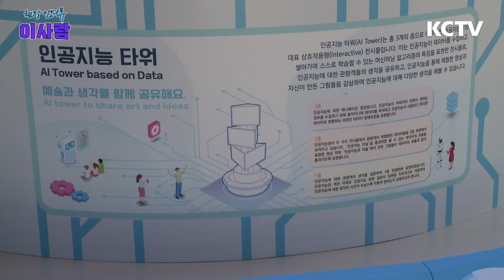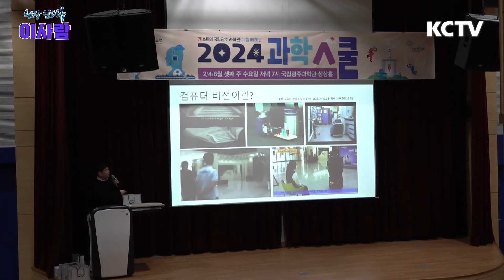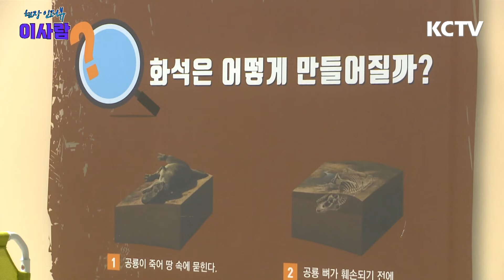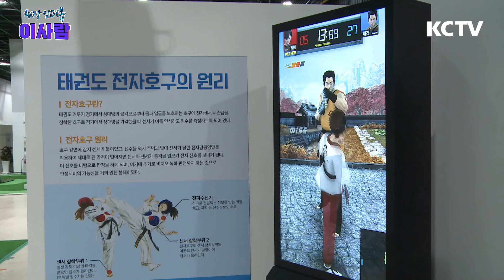현장인터뷰 이사람 - 이정구 국립광주과학관장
안녕하세요
현장인터뷰 이사람의 정설화 입니다.
여작년에 이어 올해도 꾸준히 등장하고 있는 주제.
뭔지 아시나요?

AI, 데이터, 반도체,
요새는 이차 전지까지,
이 주제들의 공통점은?
네 바로 과학이죠.
이렇게 어려운 주제까지 이야기 하지 않더라도
과학은 우리의 생활과 매우 밀접한데요,
일어나 마시는 물 한 잔부터 매일 타고 다니는 자동차
그리고 현대인의 필수품이 되어버린 스마트폰까지
전부 다 과학의 발전과
발명의 산물이라고 할 수 있는데요.

그래서 오늘은 아주 가까운 곳에서 과학을
자세히 알아볼 수 있는 곳을 찾아왔습니다.
네 ! 여기는 바로 국립광주과학관인데요.
국립광주과학관 이정구 관장님
만나서 이야기 나눠보겠습니다.